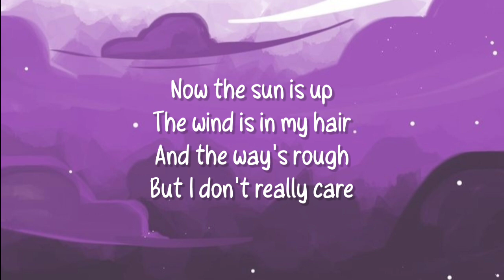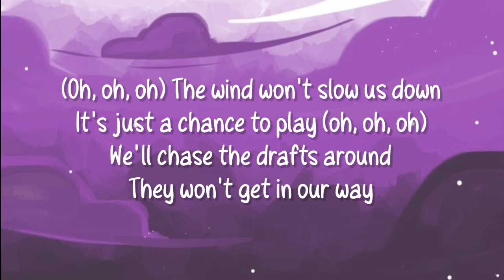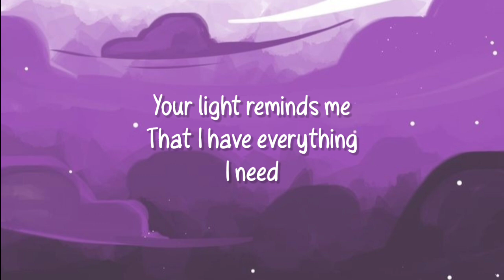Only A Breath Away (lyrics) | Barbie Mariposa & The Fairy Princess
Title: Only a breath away
Movie: Barbie Mariposa & the Fairy Princess